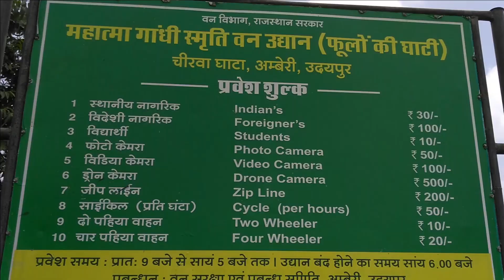फूलो की घाटी उदयपुर । चीरवा पुराना रोड । Best Tourist places of Udaipur